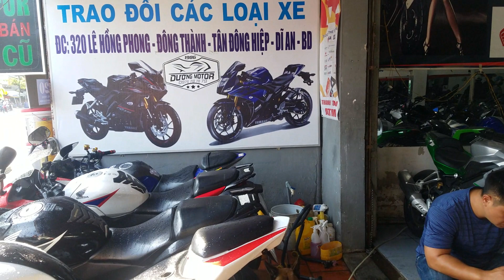Moto Cũ Giá Rẻ Mới Về Hôm Nay 150cc Đến 750cc | Thắng Biker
dc : 320  Lê hồngphong Tân Đông Hiệp Dĩ An Bình Dương